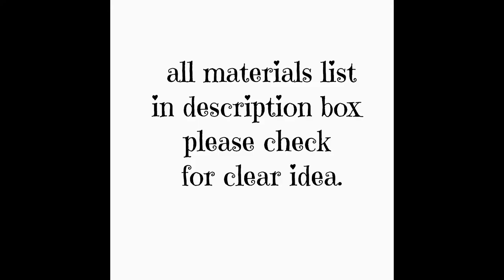simple half moon resin earrings/making beautiful resin earrings/wire bezel crescent moon /diy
Materials used -uv resin/led lamp/shell flakes/wire/earring hooks/pigment colors
Bought from amazon..links to buy
Shell glitter flakes
uv resin-https
uv led lamp
silicone mold
Resin Tape